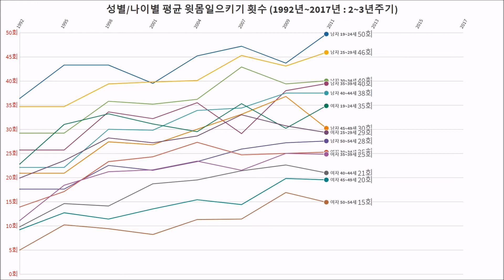그래프로 보는 나이대별/성별 윗몸일으키기(싯업) 개수 ! (1992~2017년) ★ [Graph DataDAM]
- 나이별/남녀별 윗몸 일으키기(Sit Up)) 평균개수 (회)
- 1992년 ~ 2017년 (2~3년 주기)
- 체력은 국력 - 복근 만들기 / 복근운동